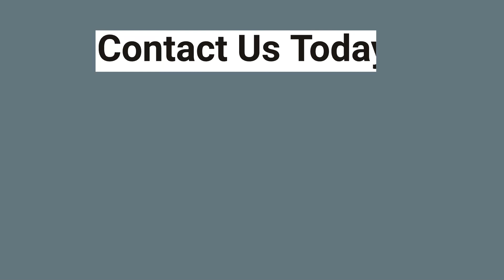Home for Sale in BNayar La Cruz de Huanacaxtle Mexico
Stunning home available for sale in B Nayar. This residence spans 2 levels and boasts a rooftop, offering a total of 4 spacious bedrooms, a dedicated entertainment/TV room, and 4 full bathrooms. The kitchen area is generously sized, and the property features a private pool for your enjoyment.

Take in breathtaking sea views from both the second floor and the rooftop. The master bedroom is notably expansive, featuring a large bathroom with a relaxing bathtub and ample closet space. With 12 solar panels, this home not only embraces sustainability but also ensures low maintenance and property tax costs, making it a financially savvy investment.

Situated in the secure community of B Nayar, the property enjoys 24-hour security and well-maintained paved streets with underground utilities.

Additionally, there’s an enticing opportunity to acquire a membership for the on-site beach club, offering amenities such as a pool, restaurant, and tennis/basketball courts. Don’t miss out on this perfect blend of comfort and luxury.